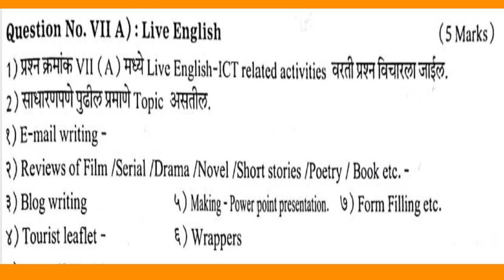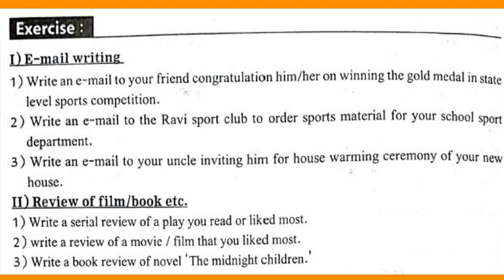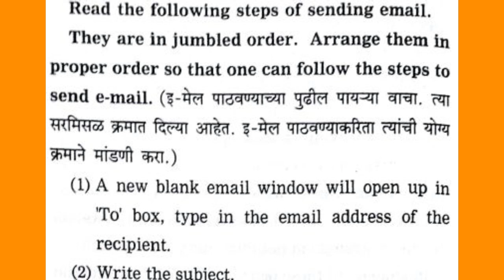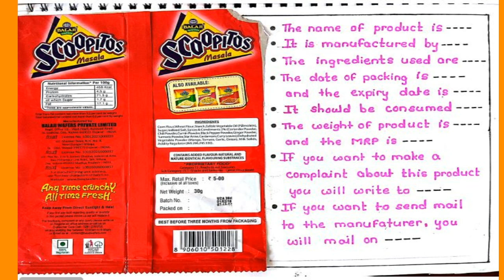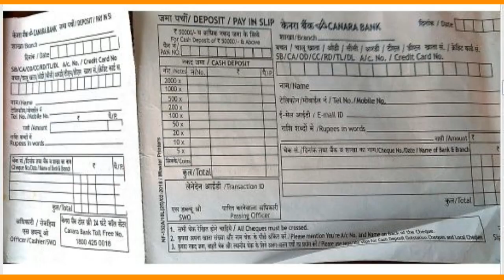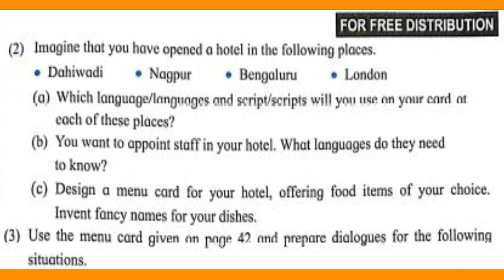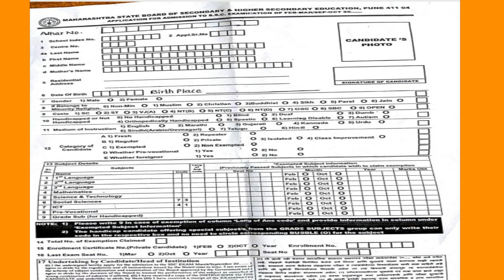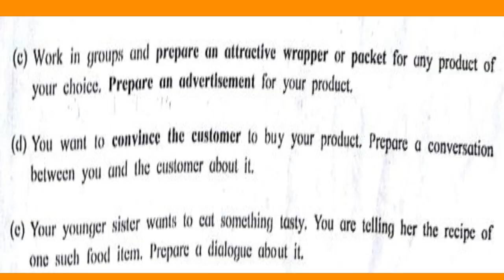Section - 7 LiveEnglish( Activities With Answers )Sub - English: Std.10th